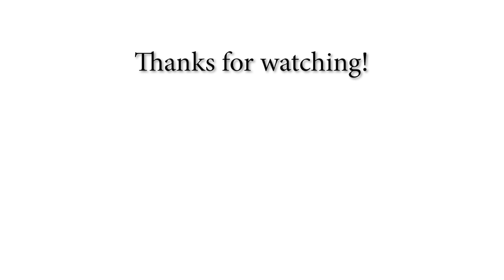Forza Horizon 4 Auction House Sniping Ferrari 599XX E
Forza Horizon 4 Auction House Sniping Ferrari 599XX E, sniper won auction 599xx e in 5min